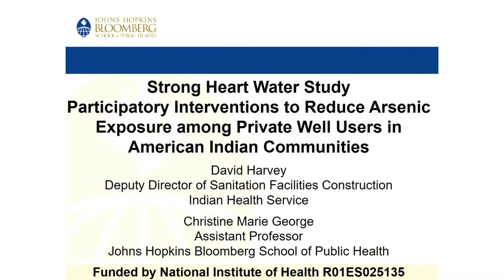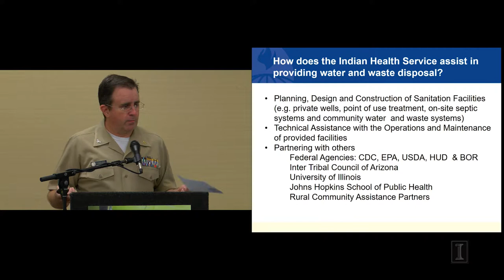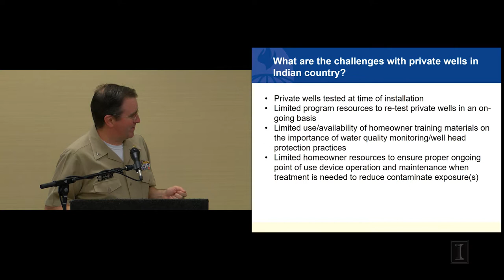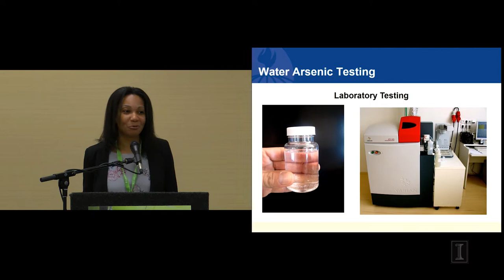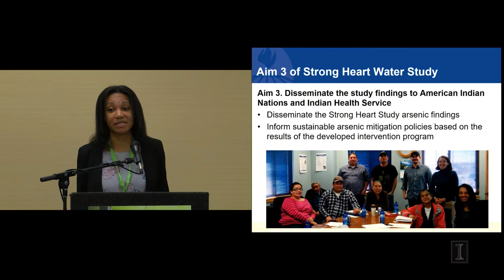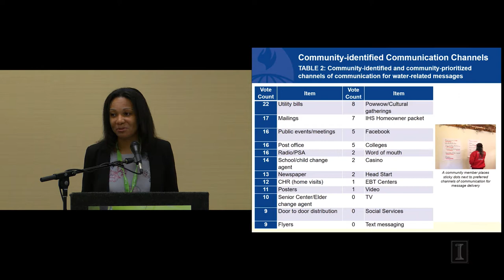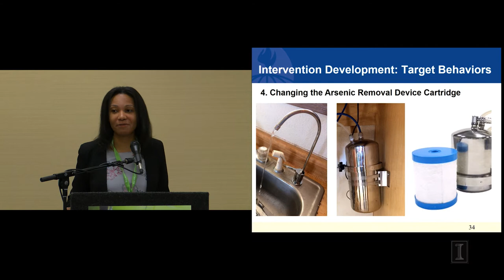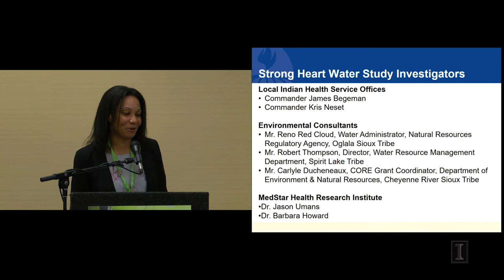3.1 - David Harvey + Christine Marie George - Reducing Arsenic Exposure in Indian Communities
This presentation was recorded during the 2017 Private Well Conference, held May 23-25, 2017 in Champaign, IL, and was hosted by The Private Well Class.

The Private Well Class is a collaboration between the Rural Community Assistance Partnership and the University of Illinois and is funded by the United States Environmental Protection Agency. The views expressed during the 2017 Private Well Conference are solely from the presenters and not endorsed or reviewed by USEPA.

You can sign up to learn more about private wells and other topics from The Private Well Class